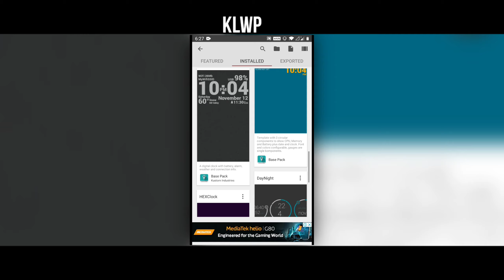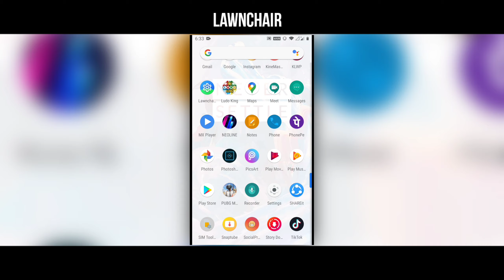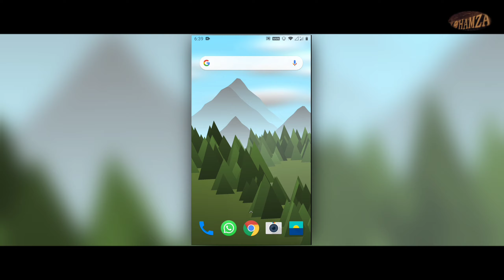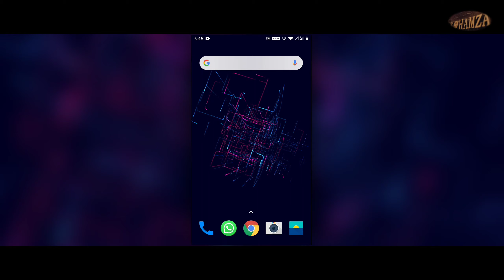customise your phone with amazing Tricks and app's,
Hey guys Kaise hai ap sab?
how to customise your phone like a New with amazing Tricks and app's I hope apko ye video pasand aayegi aur is tricks and applications ka used Apko pasand aayega

APP'S NAME
1. KLWP
2. bubble launcher
3. lawnchair

WALLPAPER NAME
1. forest
2. 3D wallpaper
3. NEOLINE